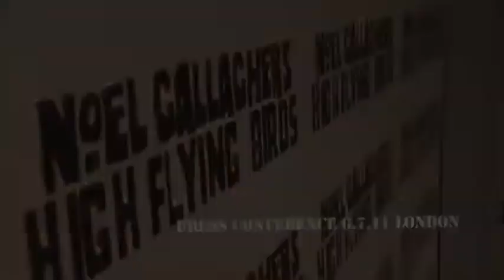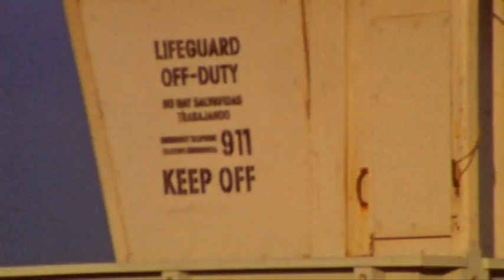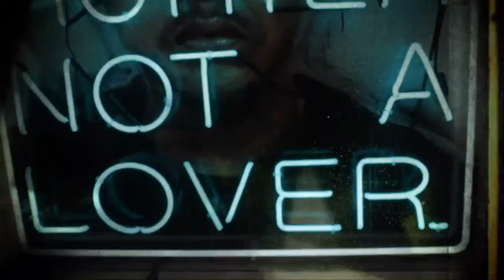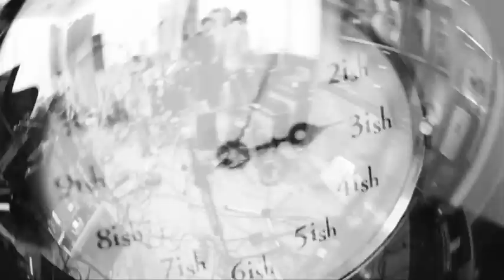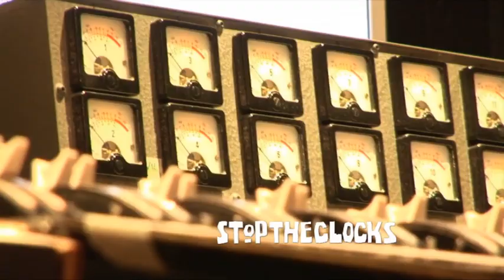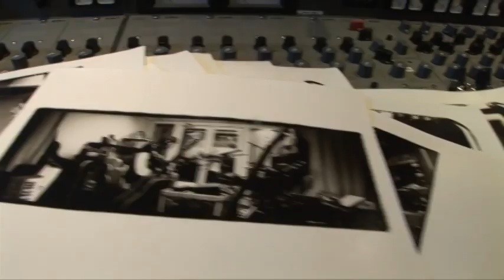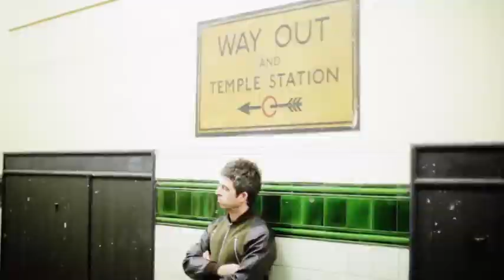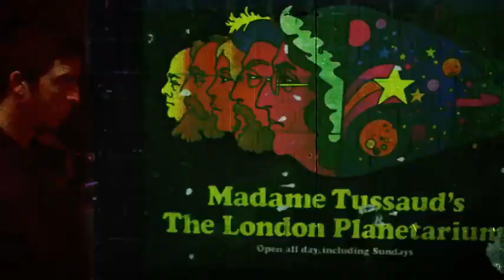Noel Gallagher's High Flying Birds - Back the Way We Came (Documentary)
Throughout the last 10 years Noel Gallagher has crafted and curated three UK No.1 albums (Noel Gallagher’s High Flying Birds, Chasing Yesterday and Who Built The Moon?) as well as the three acclaimed EPs (Black Star Dancing, This Is The Place and Blue Moon Rising). This Documentary focuses on the evolution and making of his albums throughout that time.